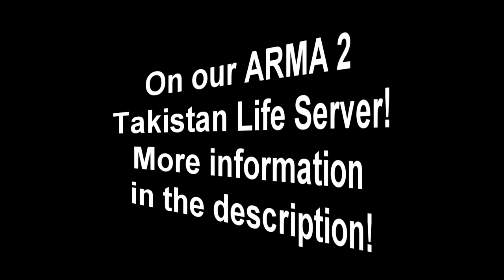Arma 2 Taki Life - Stoning While Stoned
Syndicate Gaming invites you to play on our awesome ARMA 2 Takistan Life server, where roleplaying is the key to fun and good times with our other players. Join and play scenarios like this and others, with a great and attentive community staff at your back if you need any issues sorted out.